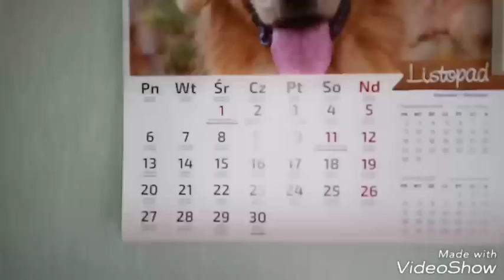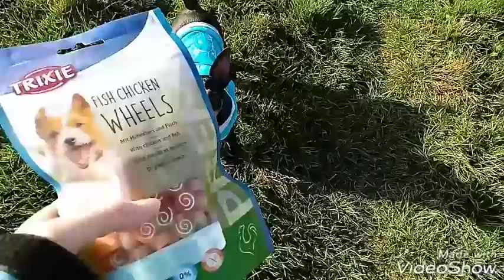Vlog 05.11.2017 zwykły dzień